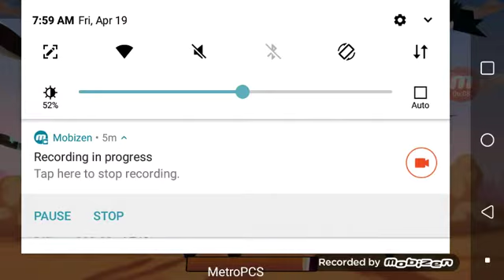Brawl Stars: Bunny Penny GamePlay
I am showcasing Bunny Penny and what she does in game.